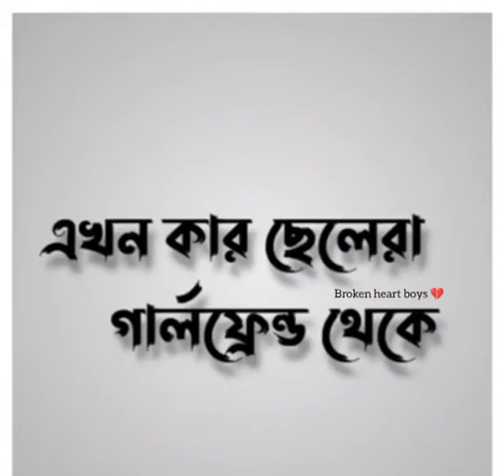boudi lover|boudi lover#love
Video from Sorry Vai